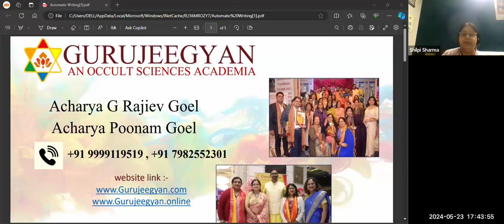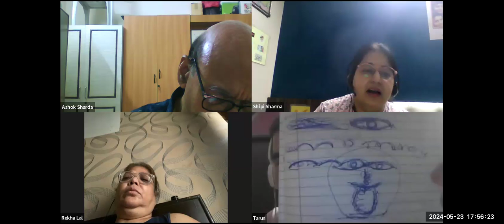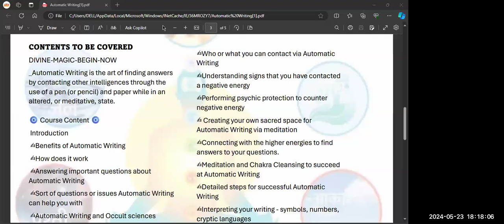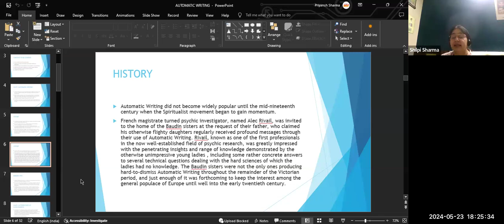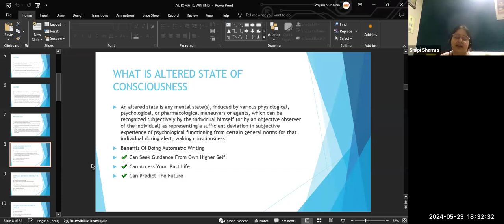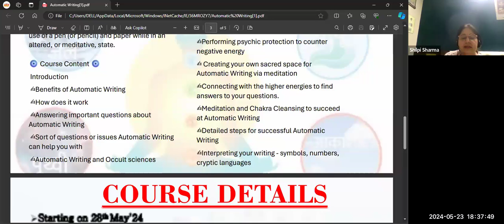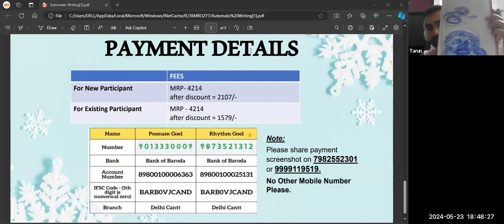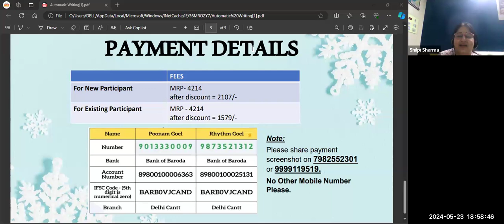Automatic Writing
Enroll For Automatic Writing

✅ Class Timing : Tus & Thu 4 30pm
✅ Duration -1 Month Course Get:
👉Live Classes

COURSE CONTENT

DIVINE-MAGIC-BEGIN-NOW
_Automatic Writing is the art of finding answers by contacting other intelligences through the use of a pen (or pencil) and paper while in an altered, or meditative, state.

 🧿 Course Content 🧿

Introduction

✍🏻Benefits of Automatic Writing

✍🏻Answering important questions about Automatic Writing

✍🏻Sort of questions or issues Automatic Writing can help you with

✍🏻Automatic Writing and Occult sciences

✍🏻Who or what you can contact via Automatic Writing

✍🏻Understanding signs that you have contacted a negative energy

✍🏻Performing psychic protection to counter negative energy

✍🏻 Creating your own sacred space for Automatic Writing via meditation

✍🏻Connecting with the higher energies to find answers to your questions.

✍🏻Meditation and Chakra Cleansing to succeed at Automatic Writing

✍🏻Detailed steps for successful Automatic Writing

✍🏻Interpreting your writing - symbols, numbers, cryptic languages